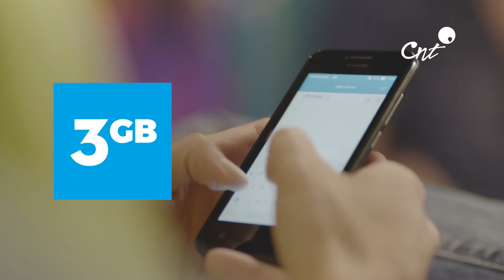CNT Spot TV Plan móvil